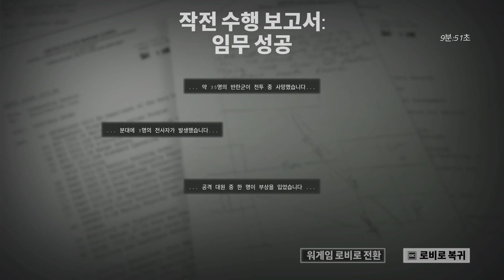섀도우 리콘, 탱크를 호위하라!- Six Days in Fallujah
4명의 대원들이 모여서 탱크를 호위하는 작전...

그러나 과정은 엄청났습니다...  IED와 RPG공격에 대원들을 기습하였고 탱크까지 피해를 입혔지만 그래도 전진하면서 탱크 호위를 성공했습니다.

방송 공지는 블로그에서 항상 공지하고 있습니다!

라이브 방송은 유튜브에서만 진행하고 있으며 주로 금요일이나 토요일 저녁, 밤에 진행하고 있습니다.